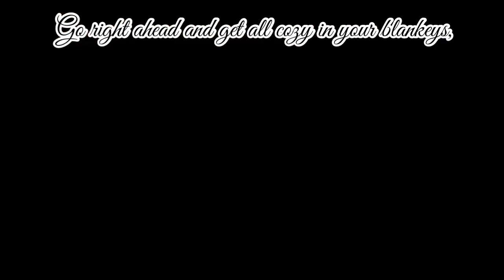Something There ASMR Pt: 3 (Beast Alois Trancy x Beauty Listener) Ft Claude, Hannah, Sebby & Grell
Part 3 for Beauty and the Beast x Black Butler crossover!!

Starring our favorite bootyshort king as the beast and our lovely listener as the beautiful Belle, that is you ;3

(Plot):

The first morning was something very unexpected, once getting to meet Alois, there’s something peculiar between the both of you.

Almost like you begin to grow a trust to the boy, knowing that he wouldn’t hurt you. You weren’t too sure.

Do you think Alois is up to something or is he really growing a soft spot towards you?

Alois Trancy, Claude Faustus, Hannah AnnaFellows, Sebastian Michaelis and Grell Sutcliffe are from the anime Black Butler, Kuroshituji and is created by Yana Toboso.

Songs:

Hani Koi

- Ohayo

Singing vocals were by me from the Original Disney Movie of Beauty and the Beast (didn’t wanna play the actual song due to copyright)

- Something There